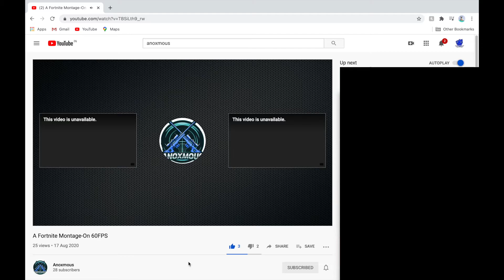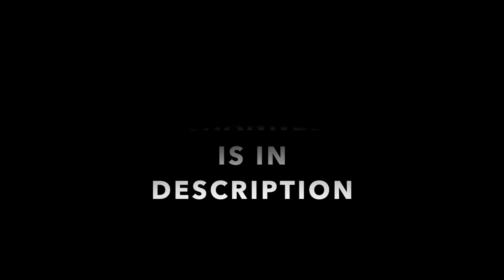A Fortnite montage by Anoxmous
Dont forget to like the video and subscribe as it motivates me alot to bring more videos like this to you guys.Thanks for watching.Also comment down with Shoutout to have a shoutout in my next videos.If you are stuck anywhere in creative and are seeking a tutorial to get out of it then you can let me know it the comments.Do checkout more of my videos on this channel.